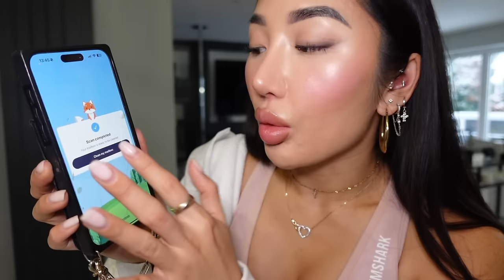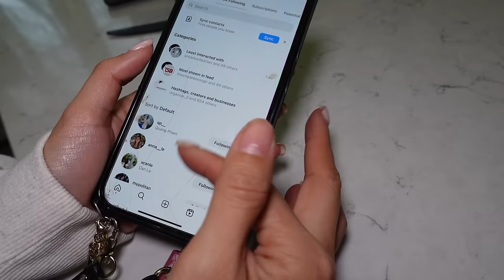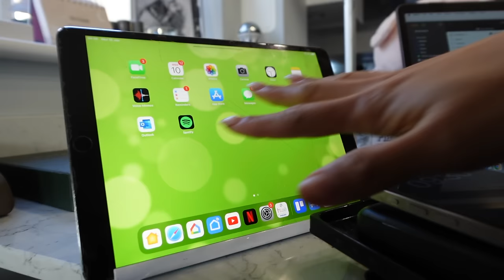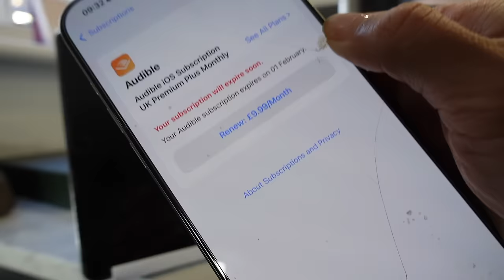5 STEPS TO ORGANISE & DECLUTTER YOUR HOME AND LIFE IN 2024!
Hi guys! This video is all about decluttering and organising your life in 2024!!! This year I am focusing on self love and improving habits and clearing out our headspace for the year ahead!